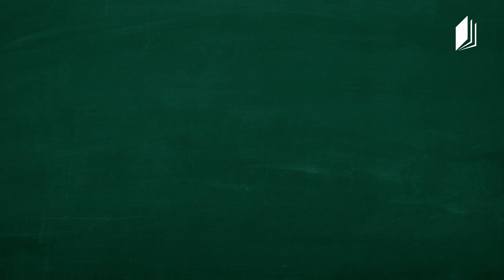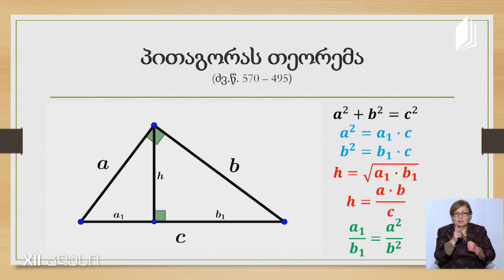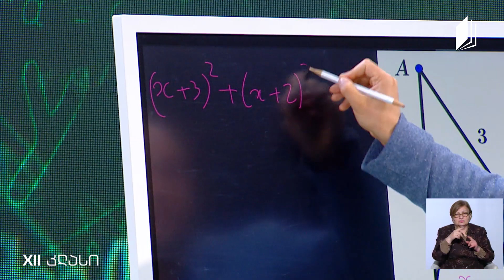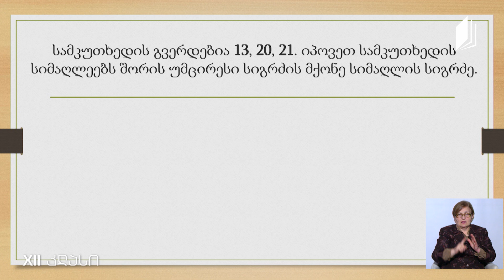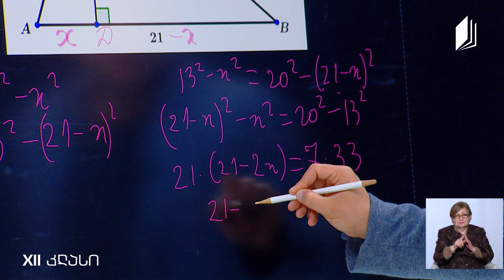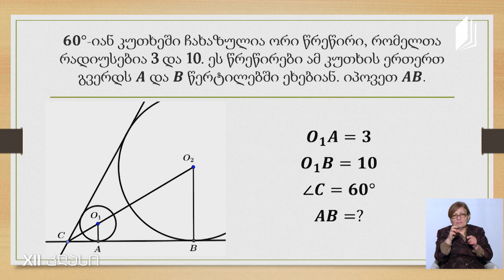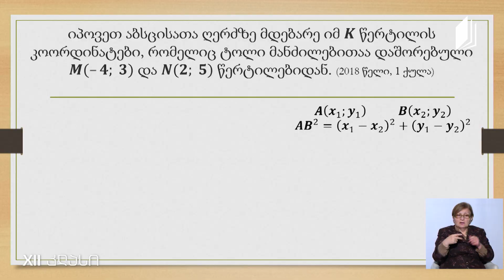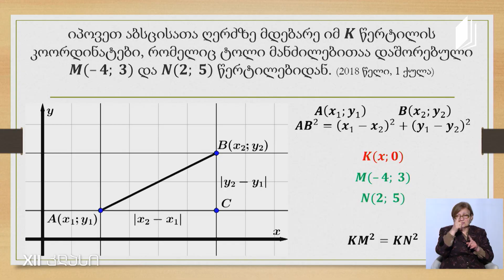მათემატიკა, აბიტურიენტის დრო - პითაგორას თეორემა - 7 მაისი, 2020